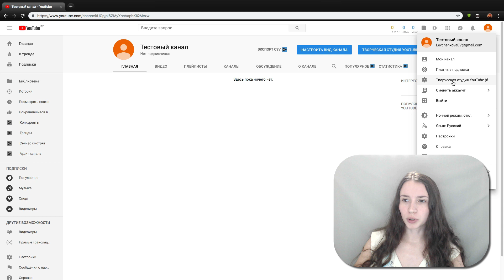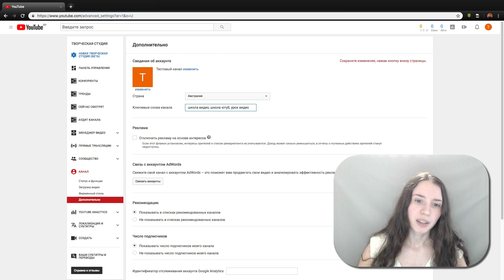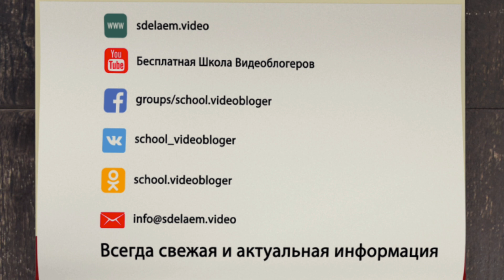Как добавить теги канала. Ключевые слова канала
Узнай, как добавить теги канала на YouTube. Ключевые слова канала - это важная составляющая оптимизации канала на YouTube. Смотри как добавить ключевые слова для своего канала за пару минут!
Как добавить теги канала? Имеются ввиду не теги конкретного видео, а теги канала в целом, его ключевые слова.
Заходим в свой аккаунт гугл, переходим на свой канал и выбираем, после нажатия на логотип в верхнем правом углу, раздел «Творческая студия». Находим в боковом левом меню пункт «Канал», затем подпункт «Дополнительно». В поле «Ключевые слова канала» и прописываются необходимые теги аккаунта. Вводить их необходимо через запятую и пробел. После введения изменений не забывайте нажать на кнопку «Сохранить». Рекомендуем заранее скопировать ключевые слова канала в отдельный документ.